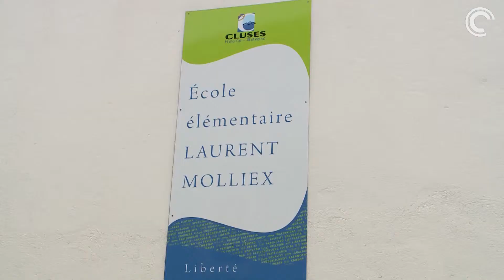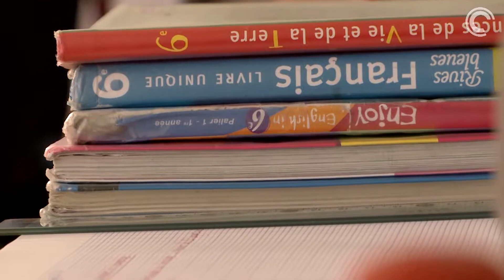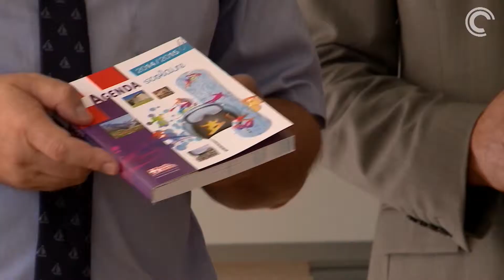Réforme des rythmes scolaires #2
Nos vous proposons de revoir notre sujet sur la réforme des rythmes scolaires avec en image, la rentrée de ce matin, dans les écoles de Cluses.
Un reportage de Canal C TV, la télévision locale et Web TV du bassin clusien, Haute-Savoie.